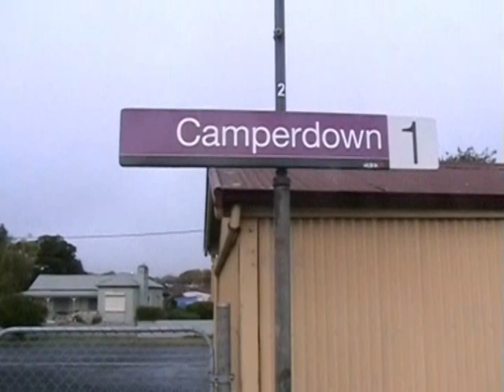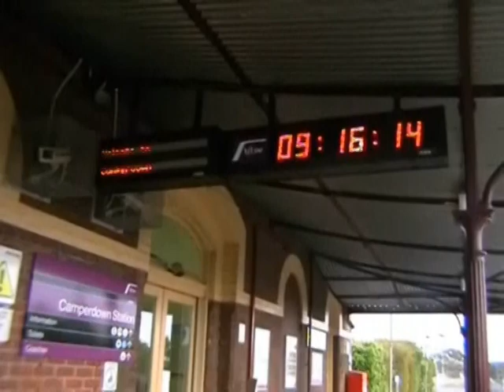Victorian Trains 1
PN work train at Kaniva under loading concrete sleeper for the up grading of the line Serviceton to Ararat. GSRs  Overland at Nhill heading towards Melbourne. Beaufort we see Vlocity train come out of the fog heading to Melbourne along with 2 others during the day on Sunday 3rd May 2009